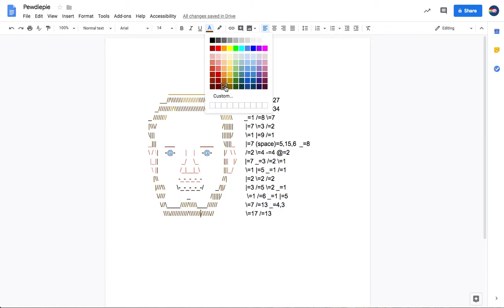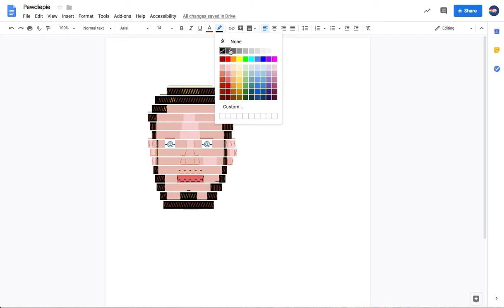Pewdiepie typed, tutorial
You can also watch "How to type pewdiepie"